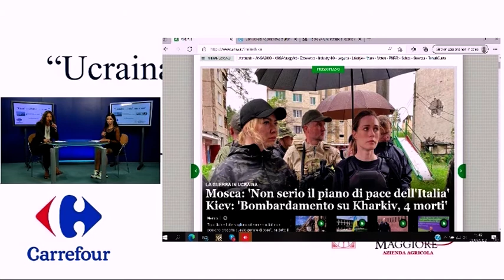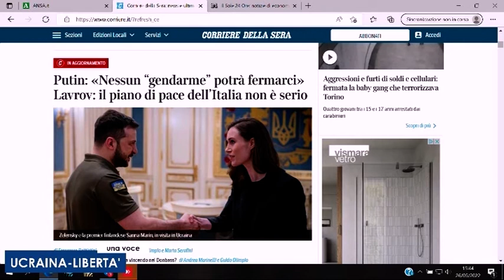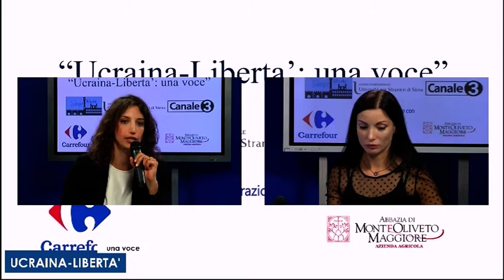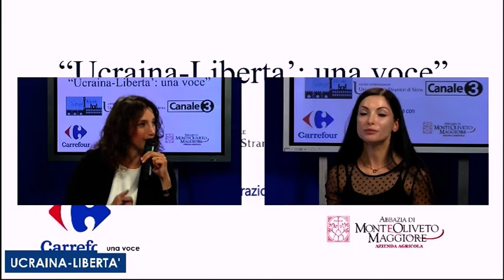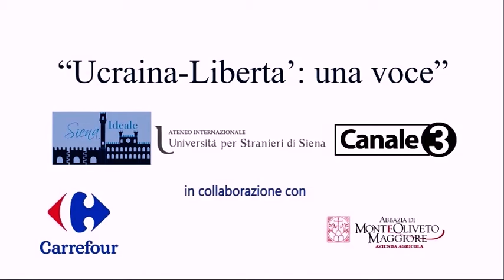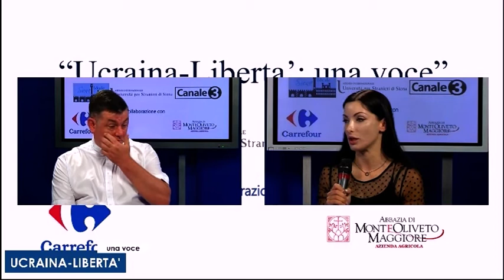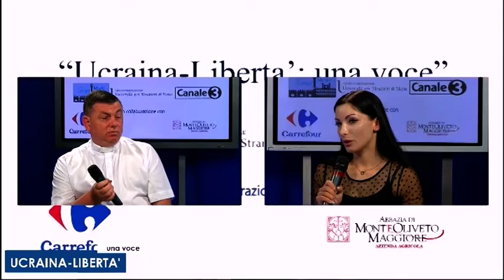UKRAINA e LIBERTA Puntata 1